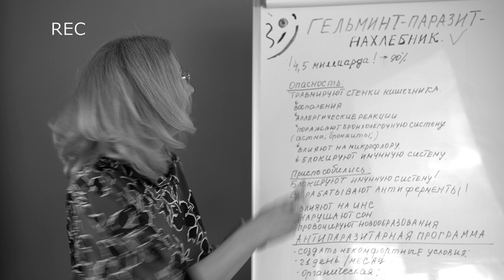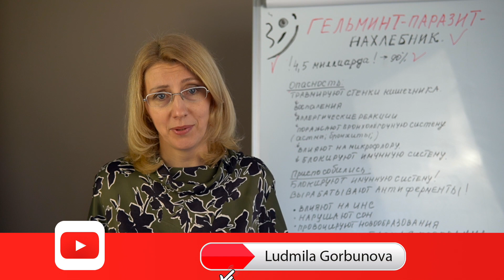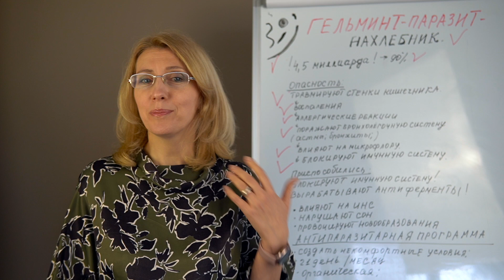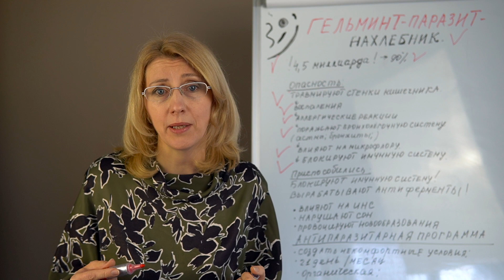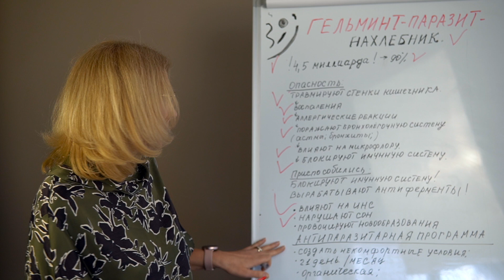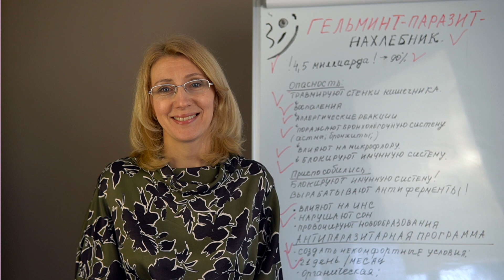Паразиты в организме // Признаки наличия паразитов в организме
Сегодня в видео поговорим о паразитах в организме человека и о признаках их наличия в организме.

Паразит с древнегреческого “нахлебник”, т.е. тот кто живет за счет хозяина.
По статистике около 4,5 миллиарда людей поражены паразитами и статистика эта постоянно меняется в сторону увеличения.

Проблема не только в их количестве, а в том, что за годы своей эволюции они приспособились к нам, что определить их наличие в организме крайне сложно. Они подстраиваются под структуру хозяина, чтобы не включился иммунитет.

Проживая внутри нас они могут травмировать стенки кишечника, активировать воспаления, аллергические реакции, астмы и т.д. Поражать бронхи, печень, легкие, глаза, влияют на микрофлору и многое другое.

Обо всем подробнее и поговорим сегодня в видео.

✅ Узнай за 1 минуту признаки вероятного присутствия паразитов в организме. Пройди мини-тест и получи 🎁 чек-лист "23 природных противопаразитарных средств"

👉 Обо мне:
Меня зовут Людмила Горбунова, мой канал посвящен системному подходу к здоровью и полезному питанию; сохранению молодости; очистительным программам; пониманию физиологии; причинам заболеваний; комплексному и системному восстановлению организма .

На канале вы найдете простые объяснения о пользе воды, алгоритмах очищения, качественных нутриентах, полезных и вредных продуктах,  рецептах.

Все мои советы основаны только на личном опыте и полученных результатах.

Буду рада делиться опытом.
Открыта для знакомств и общения.

0:00 В этом видео
0:26 Статистка поражения паразитами
1:33 Разновидности паразитов
2:32 Влияние паразитов на микрофлору
3:13 Влияние паразитов на иммунную
3:42 Как работают антиферменты
4:09 Влияние продуктов жизнедеятельности паразитов
5:00 Влияние паразитов на новообразования
5:34 Ошибка в решение борьбы с паразитами
6:17 Что должна включать в себя антипаразитарная программа
6:35 Как часто нужно проходить антипаразитарную программу
6:00 Люцерна для беременных и кормящих
6:27 Влияние Люцерны на здоровье кожи, волос и ногтей
6:56 Из чего должны состоять антипаразитарные программы
7:25 Антипаразитарная программа для детей